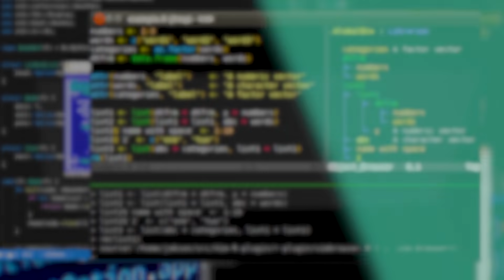My Salary Increased by $25K After This Coding Bootcamp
Software engineer, industry expert, and Springboard curriculum creator Colt Steele sat down to chat with Springboard alum Julia Ayres about her learning journey and her new coding career. In this final clip, Julia talks about her salary increase after starting her new coding career.